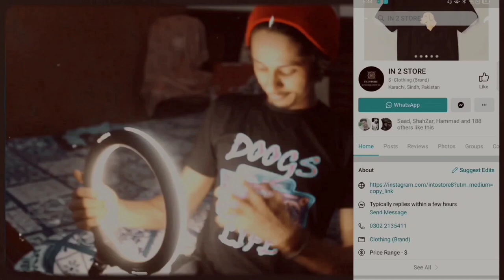YOUNG STUNNERS KE FAN KI KAHANI - DOOGS LIFE -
New video by Doogs Life

YOUNG STUNNER KE FAN KI KAHANI .